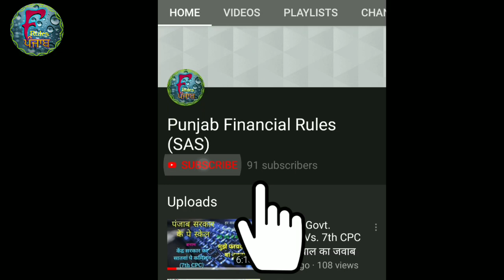Mobile Allowance reduced for all Groups of Punjab Government Employees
Mobile Allowance was initially implemented wef 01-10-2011 by Government after considering recommendations of 5th Pay Commission.